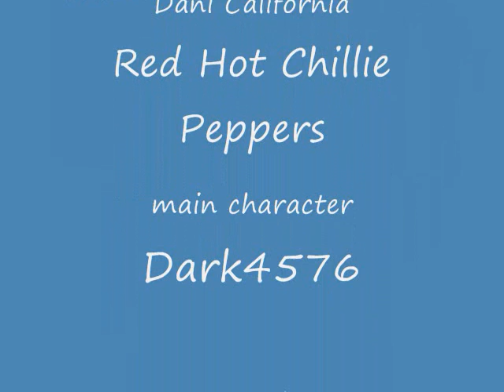rsmv Dani California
i love the song dani california so i made a runescape music video of it.